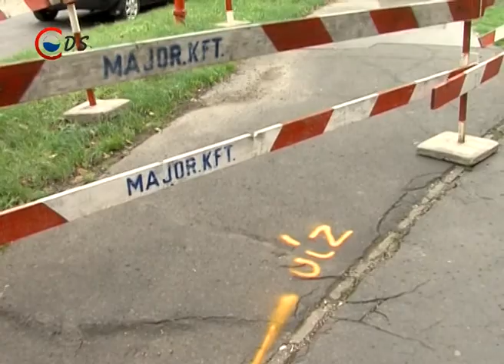2014 09 03 Gázcsöveket cserélnek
50 éves gázcsővezetékeket cserélnek ki a közeljövőben a Római városrészben. A szükségszerű fejlesztésről egyeztettek a napokban.  A munkálatok várhatóan november elejére elkészülnek.